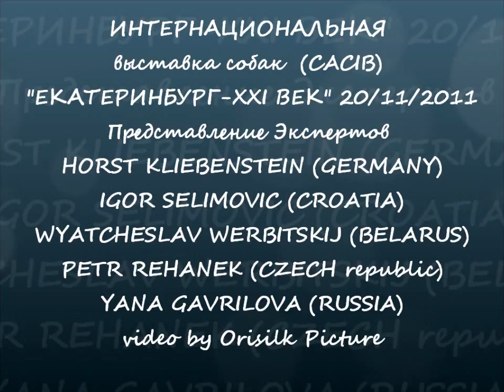CACIB Екатеринбург -XXI век 20/11/2011 Эксперты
интернациональная выставка собак CACIB Екатеринбург 20 ноября 2011 г. Best In Show  Прендставление экспертов
HORST KLIEBENSTEIN (GERMANY)
IGOR SELIMOVIC (CROATIA)
WYATCHESLAV WERBITSKIJ (BELARUS)
PETR REHANEK (CZECH republic)
YANA GAVRILOVA (RUSSIA)